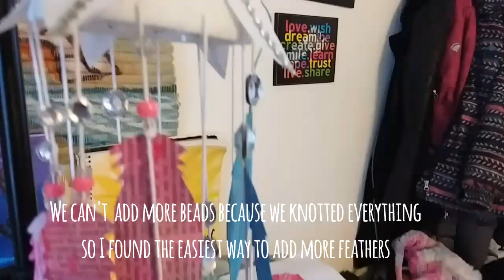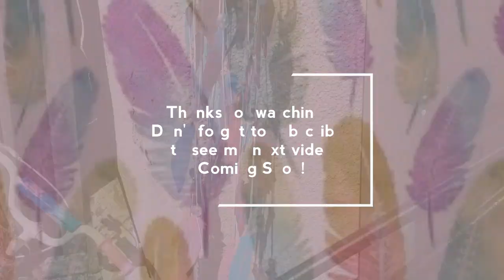DIY | Hanging decor with FEATHERS!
Doing this DIY I came across some problems but with some solutions along the way. So next time I make this decor, it will be easier and faster, and it can be for you to just watch this Video!

You'll notice a black screen in the video, just ignore it, nothing is missing, tried to fix it but couldn't

Music
N'we Jinan Artists - "ECHO MY SOUL" Lac Seul First Nation

Material
▪Cord
▪Tape the cords down on paper and number them 1 to 12, as you add the bead put a post-it on each with numbers to keep them organized
▪Marker
▪Scissors
▪Beads
▪Feathers  (see my first video on how to make these, I used cord for these feathers to make them more flexible)
▪Glitter stickers
▪Top of a soda bottle
▪Paint (mix with some glue to stick better to the plastic)
▪Soldering iron (or candle and thick needle)

Measurements

▪12 cords measuring 32" each
▪Marks where you will tie the knots
     1st - 2"
     2nd- 4"
     3rd -6"
     4th- 8"
     5th- 10"
     6th -12"
     7th - 14"
     8th - 16
     9th - 18
     10th - 20"
     11th - 22"
     12th - 24"